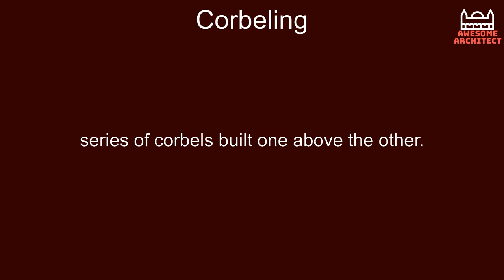Corbeling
series of corbels built one above the other.